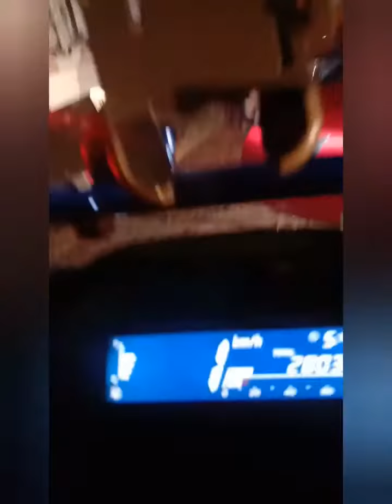honda click 125..joyride sa trapick